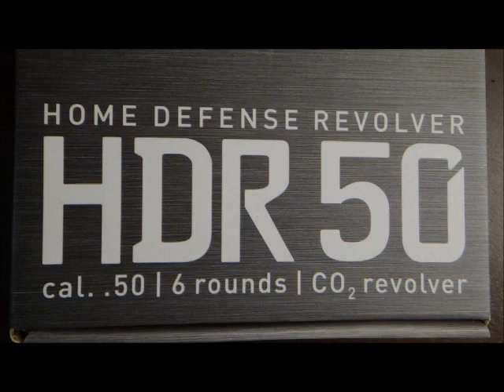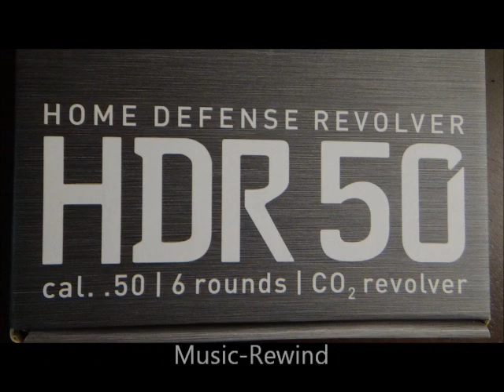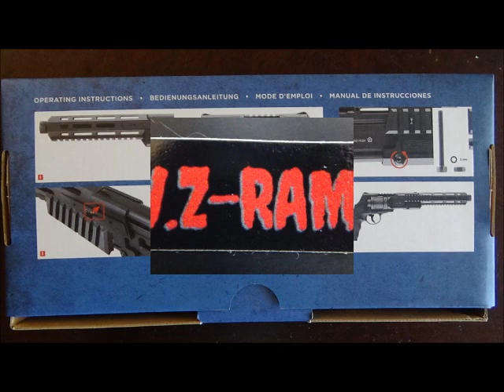Umarex HDR50 Carbine, Z Ram Slugs V2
Testing my HDR50 Carbine. To bad it started leaking from the CO2 cap. Check out the new slugs for it